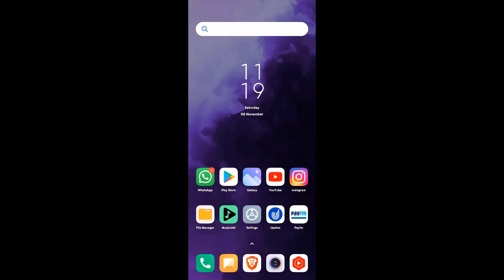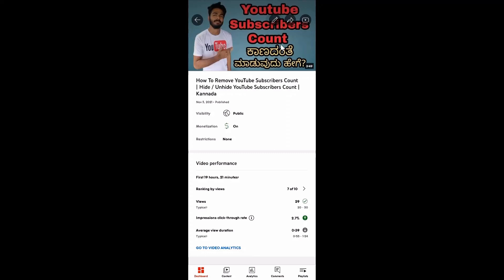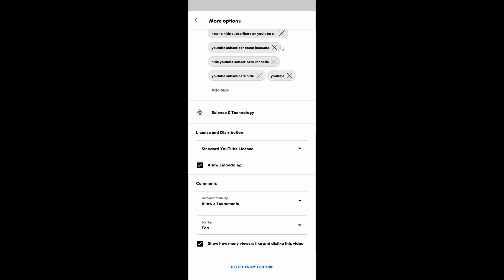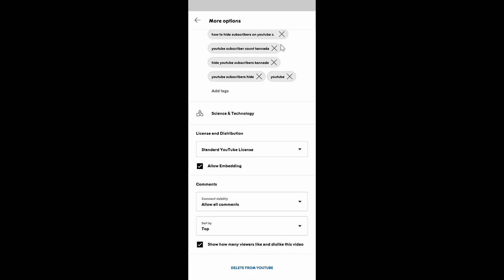How To Hide Like and Dislikes On Youtube | Turn Off Comments | Kannada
In this video, I have shown you how to hide likes and dislikes on YouTube. I have also shown you how to turn off comments on YouTube. From this method, you can also turn off potentially inappropriate comments. If you are a YouTuber then you might have experienced bad commenting on your YouTube video and also the number of dislikes will be more than the number of likes. If this happens we get demotivated that's why YouTube has given us an option to turn off comments and also hide the number of likes and dislikes from the viewers. I have explained the video in Kannada and I have shown this in Studio app from YouTube that is from mobile. You can also do the same on the desktop also.  I hope you enjoy this video.

Points Covered In This Video-
how to hide comments on youtube
youtube comments turnoff kannada
youtube comments kannada
how to turn off youtube comments on youtube
how to hide likes and dislikes on youtube
how to hide likes and dislikes kannada
how to review potentially inapropriate comments kannada
youtube comments review kannada
likes and dislikes on youtube kannada
how to  get back hidden comments on youtube
hide youtube comments
show youtube comments
how to hide comments on studio app
how to hide likes and dislikes on studio app
turn off youtube comments on mobile
hide likes and dislikes on youtube from mobile